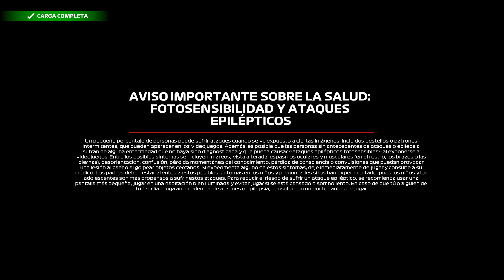LA OSCURA REALIDAD DE LA IA EN F1 2021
La inteligencia artificial (IA) de un videojuego es uno de los apartados más importantes que existen, en el caso de videojuegos de carreras para conseguir un nivel equilibrado para el jugador.

Hoy en el canal vamos a exponer los defectos que tiene la IA de F1 2021, que por supuesto, con sus grandes virtudes también, componen una de las IA más competitivas y divertidas, pero al mismo tiempo, también inestable.